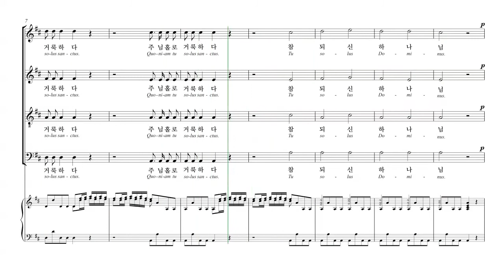[칸투스] Vivaldi 'Gloria' 11.주님 홀로 거룩하시다(Quoniam tu solus sanctus) 파트연습 - A